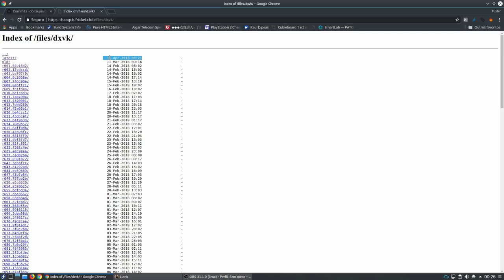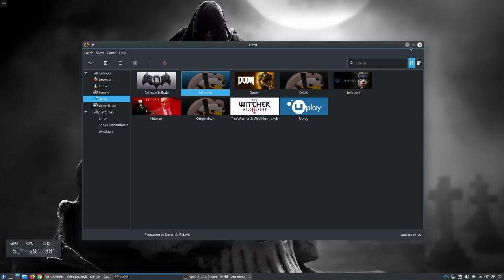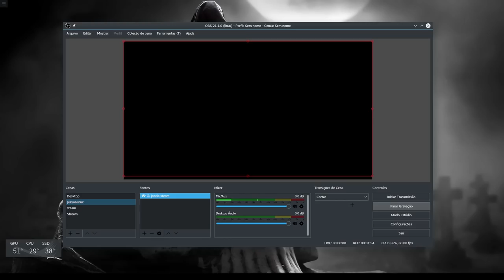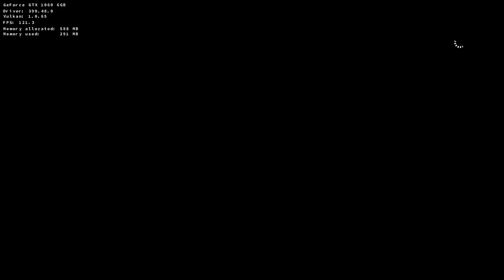Battlefield 1 (BF1) DXVK // Wine 3.5 Staging via Lutris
Wine 3.5 staging com dxvk win 7

IMPORTANTE: não ativem a opção CSMT nas configurações do wine, caso façam os jogos não irão rodar.

adicione as strings pra evitar logs de erros e ativar o contador de FPS
DXVK_LOG_LEVEL=none
DXVK_HUD=1

neste game foi necessário adicionar a dll "nvapi64" e desativá-la na biblioteca do wine para o jogo funcionar.

Captura de Vídeo: Open Broadcaster - SSR
Captura de Áudio: Audacity - Open Broadcaster
Interface de audio: Behringer UMC Uphoria 22
Microfone:  BM700
Fone: Superlux HD 681
Editor de Videos: Kdenlive

parcerias.